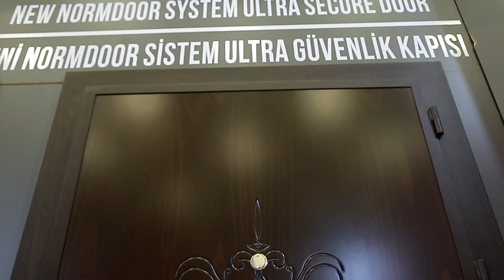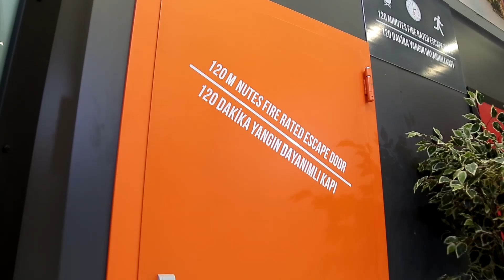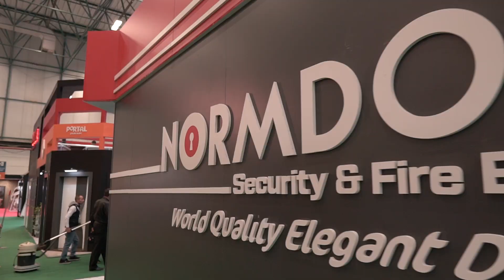Normdoor Kapı Sistemleri Tuyap 2019 Avrasya Kapı Fuarı | Tanıtım Filmi